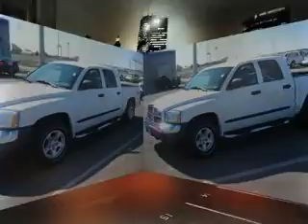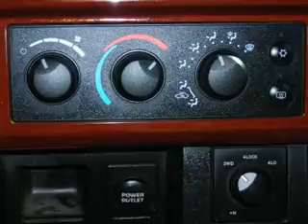2005 Dakota SLT Bob Sight Ford (320x240).mp4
SOLD!!  today!  There's a reason people keep coming back.